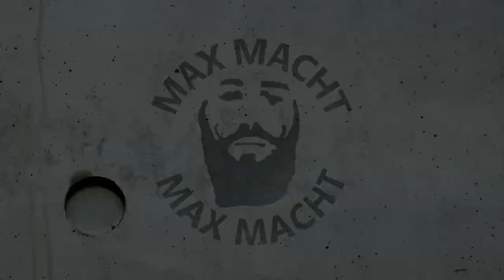Bau einer Transportkiste für euren Dutch Oven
In diesem Video zeige ich euch wie ihr ganz einfach eine sehr robuste und langlebige Transportkiste baut. In meinem Fall benutzte ich diese für meine Dutch Oven, jedoch kann diese Kiste für alles mögliche verwendet werden.

Ihr braucht dafür wenig Werkzeug und etwas Holz und am besten für das Finish noch etwas Leinöl oder anderen Holzschutz.

Wenn euch das Video gefallen hat, lasst mir bitte ein Abo da.

Euer Max